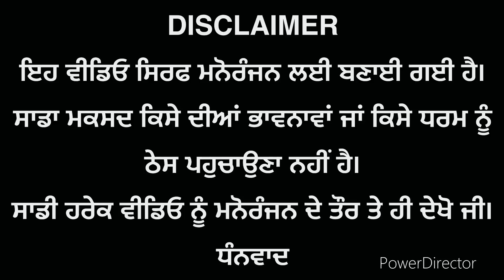ਸਾਲੀ ਨਾਲ ਵਿਆਹ-2(Sali Nal Viah )New latest Punjabi short movie ।।Sidhu Punjab TV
ਸਾਲੀ ਨਾਲ ਵਿਆਹ-1(Sali Nal Viah )New latest Punjabi short movie ।।Sidhu Punjab TV

ਸਾਡੀਆਂ ਹੋਰ ਵੀਡਿਓ ਦੇਖਣ ਲਈ ਸਾਡੇ ਚੈਨਲ ਨੂੰ ਸਬਕ੍ਰਾਈਬ ਜ਼ਰੂਰ ਕਰਿਓ ਜੀ । ਜੇਕਰ ਕਿਸੇ ਨੂੰ ਵੀਡਿਓ ਚੰਗੀ ਲੱਗੇ ਤਾਂ ਅੱਗੇ ਸੇਅਰ ਜਰੂਰ ਕਰਿਓ ਜੀ।।

new punjabi movie trailer 2022,
new punjabi movie 2021,
new punjabi movie 2022 latest this week,
new punjabi movie 2022 full movie latest this week,

Other info:+

In this video use the background music by mehra and Mehra beats .mehra_beats​